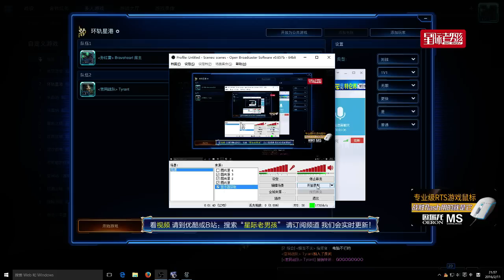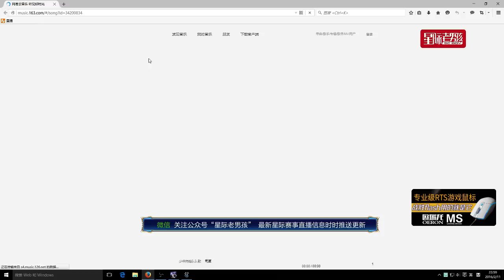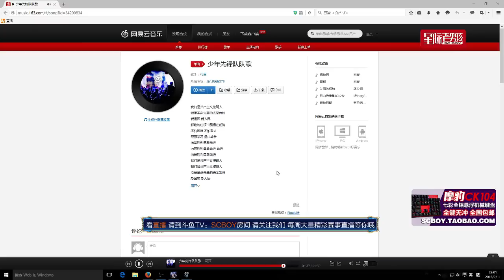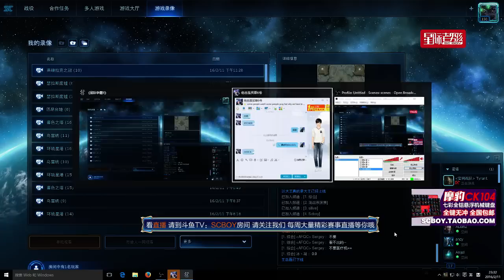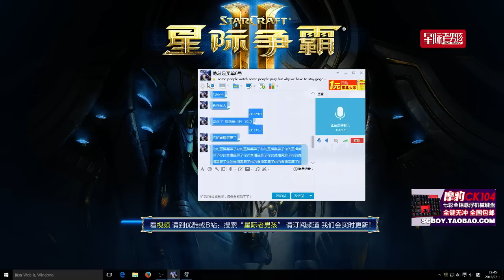补发2月11日大战JBR-一颗冉冉升起的谐星JBR